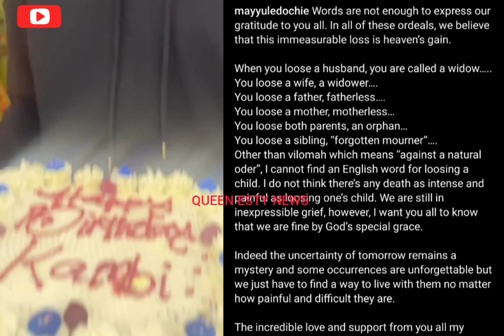Destiny Etiko in tears as she was accused of being a w!tch as May Edochie resurface